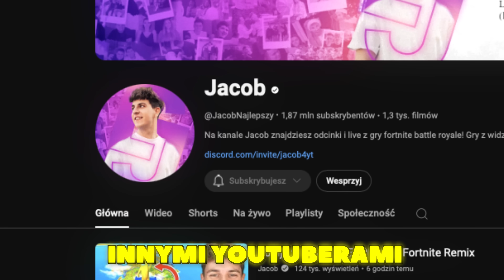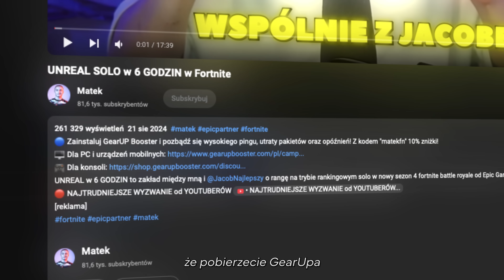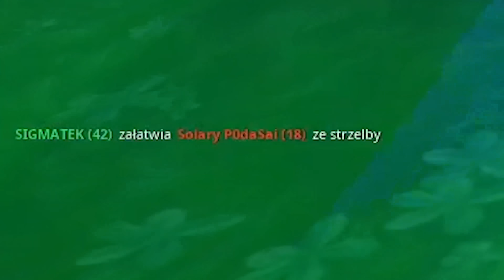UNREAL w 6H na SOLO REAKTYWACJI w Fortnite Remix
⚡ Niższy PING i redukcja utraty pakietów z GearUP | 10% zniżki z kodem: Matek7
Unreal w 6 godzin to wyzwanie z youtuberami Jacob Smarte Kebcio vs Matek na trybie rankingowym solo reaktywacja w fortnite remix od Epic Games